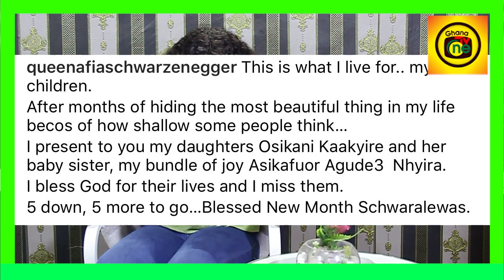Nana Tonardo Joins the Afia Schwar & Delay’s fight;Afia presents her second adoption of child